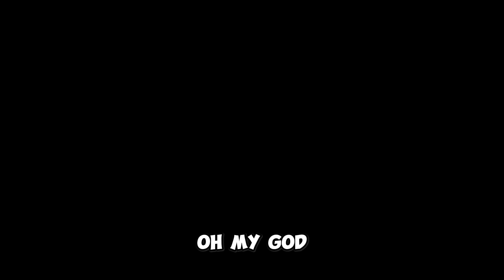US Presidents Play BUCKSHOT ROULETTE: Obama, Trump, Biden's! 🎯💥 Unbelievable Finish!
US Presidents Play takes on BUCKSHOT ROULETTE! Watch as Obama, Trump, and Biden navigate this thrilling game of chance and skill. Who will emerge victorious in the most daring challenge yet? 😲🔫

Thrilled by the high stakes? Your support keeps the adventure alive! 🚀👍